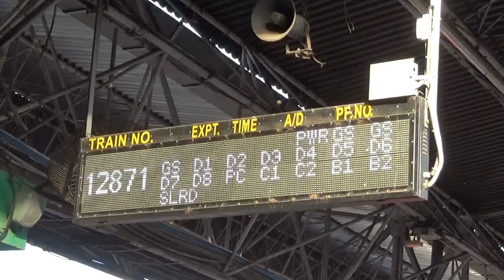Ghatshila tour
K D palace ph no- 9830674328
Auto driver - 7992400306